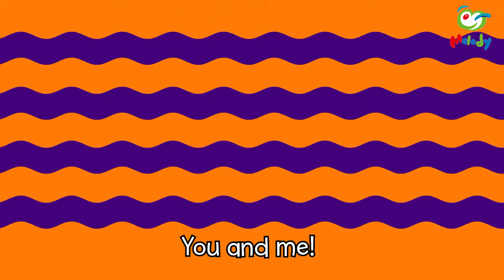Halloween Fun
Happy, happy Halloween!
Witches, witches, fly, fly, fly!
Happy, happy Halloween!
Pirates, pirates, run, run, run!

Happy, happy Halloween!
Let's go trick-or-treating!
Happy, happy Halloween!

(Say)
Good to eat!

Verse 2:
Happy, happy Halloween!
Fairies, fairies, fly, fly, fly.
Happy, happy Halloween!
Superheroes, run, run, run!

Happy, happy Halloween!
Let's go trick-or-treating.
Happy, happy Halloween!
Go trick-or-treating,
You and me!
 (Ending)
Happy Halloween!